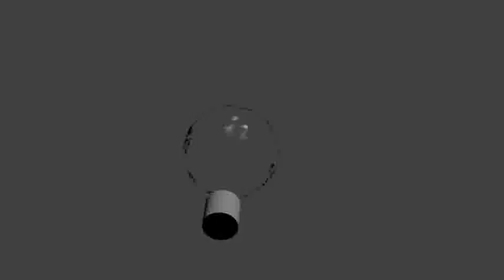fluid 2013 6 21 1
A second attempt at fluid simulation. Much better, I think.